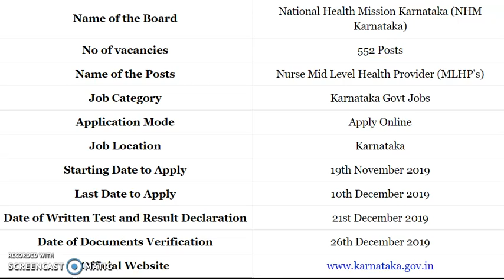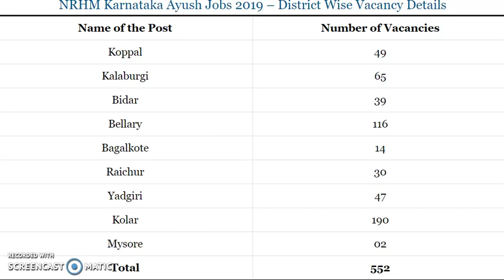karnataka Government jobs| karnataka govt jobs